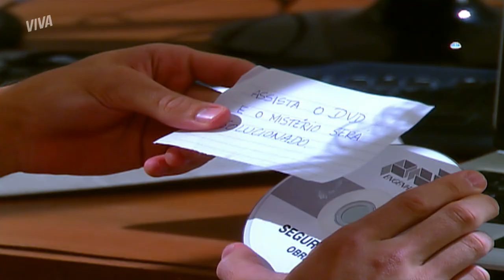BERNARDO DESCOBRE QUEM ROUBOU A VASELINA | MALHAÇÃO ID | MELHOR DO DIA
Bernardo recebe um CD com uma gravação de Beto roubando a vaselina da empresa de seu pai. E sabe que vaselina é essa, né? A que foi usada no acidente do desfile! Quer saber o que Bernardo vai fazer agora? Já era, hein, Beto! Corre pra cá e bora acompanhar essa treta em MalhaçãoNoVIVA!

Capítulo 51, dia 9 de maio de 2022, segunda-feira.